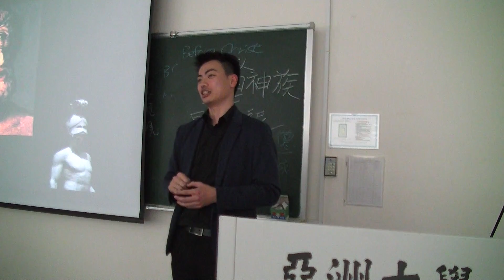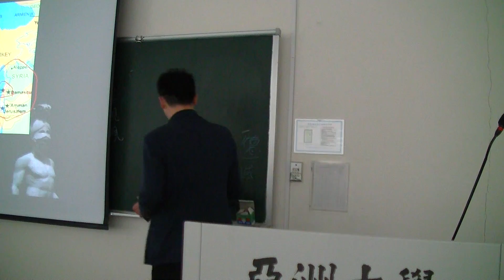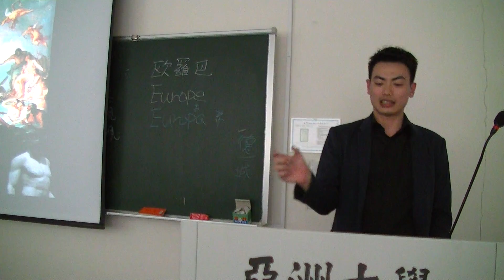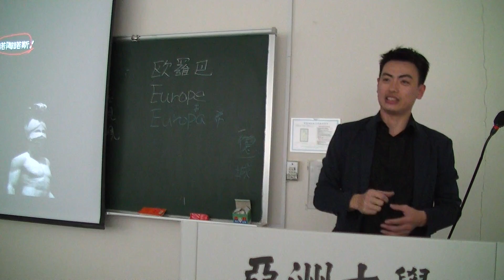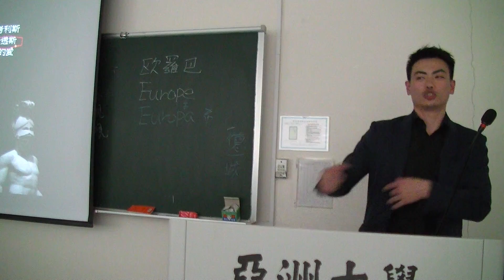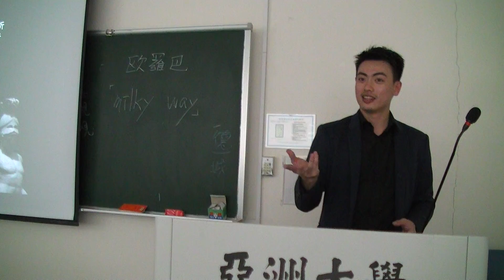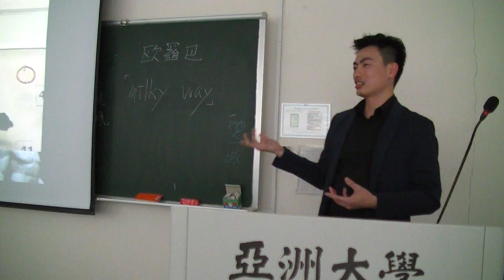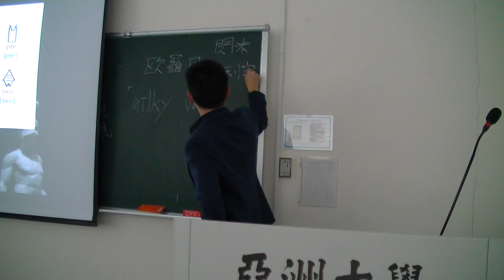第1講 希臘藝術 (下)